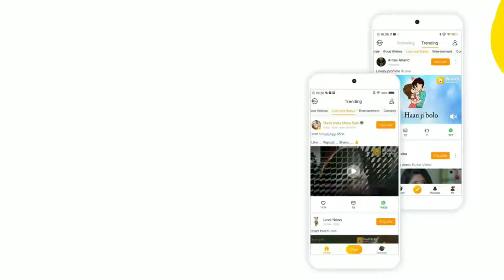WhatsApp Status Video | Love Status 💖 | Sad Status 💔 | Cute Couples Status 😘 | AS VIDEO